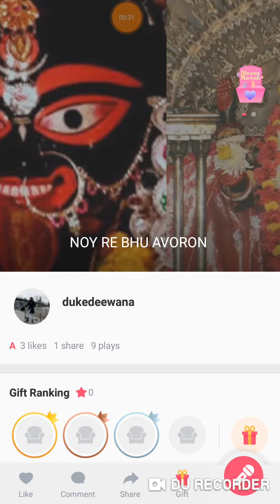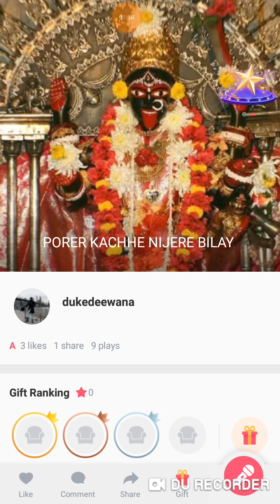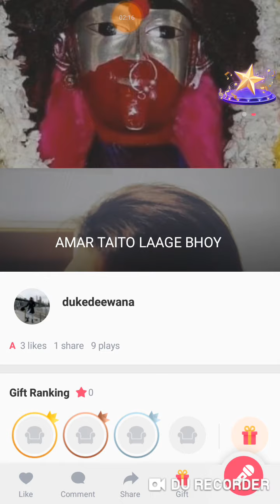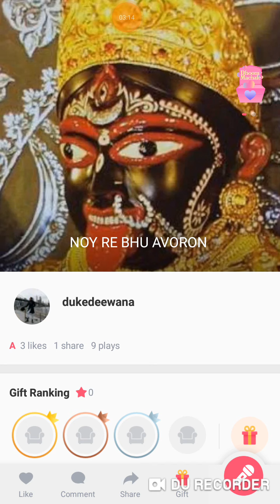Amar Maayer Payer Joba Hoye by The Deewana Man